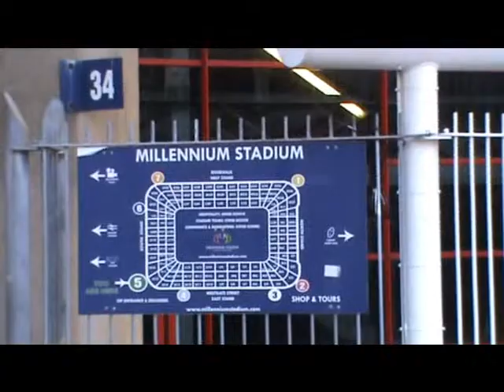Pais de Gales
Em mais uma viagem da volta ao mundo Will viaja com um casal de amigos para o Pais de Gales.